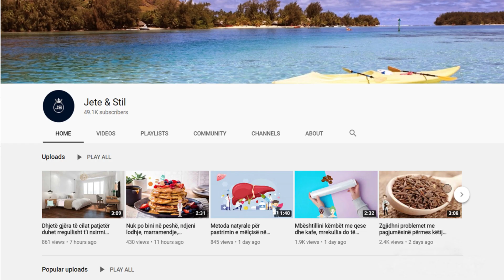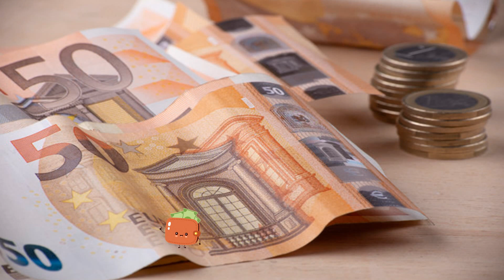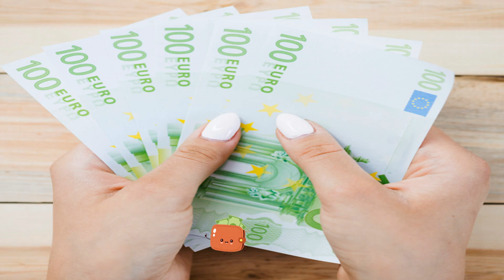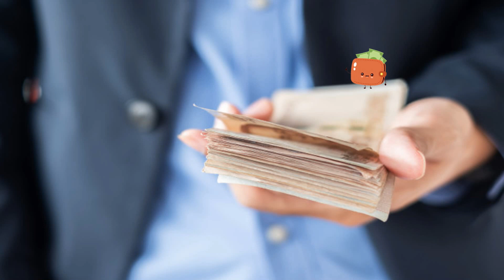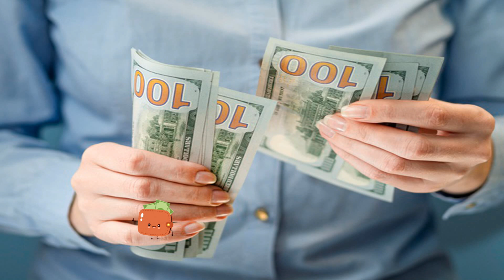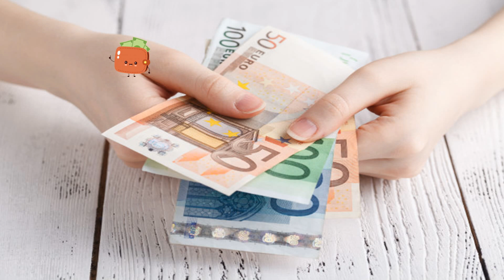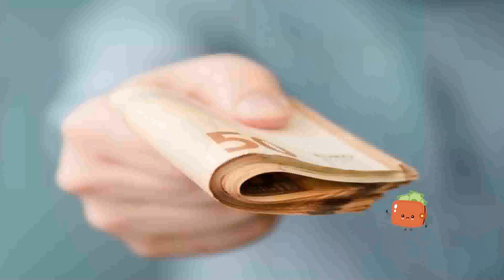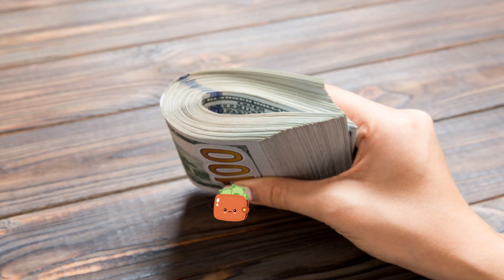Asnjëherë mos i fshihni paratë në këto vende në shtëpi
Shumë prej nesh zgjedhin mënyra nga më të ndryshmet për të fshehur paratë. Kur vjen puna për “fshehjet gjeniale”, duket se ne shqiptarët pak a shumë, kemi të njëjtat zgjidhje. Prandaj, ne video keni një listë se ku nuk duhet t’i fshihni: Kutitë apo objektet e vogla janë vendi më i pasigurtë në botë

Many of us choose different ways to hide money. When it comes to "genius secrets", it seems that we Albanians more or less have the same solutions. Therefore, in the video you have a list of where not to hide: